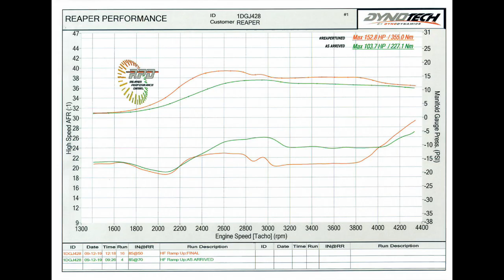Turbo Nissan TD42 GU TD05H-18G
Thank @RJ Dorgelo for giving us great photos and video!